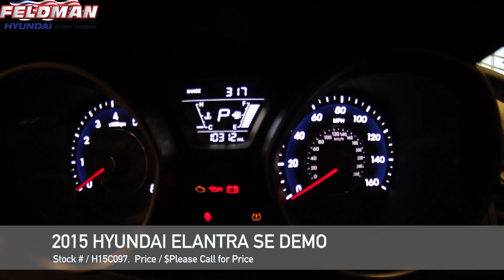Hyundai Elantra Demo New Hudson MI H15C097